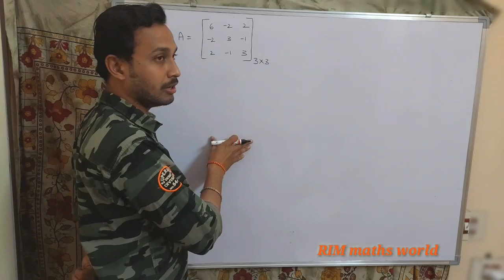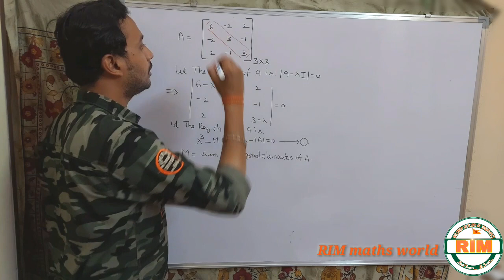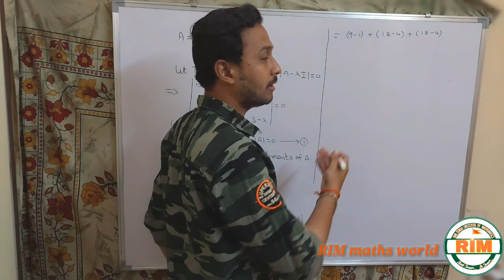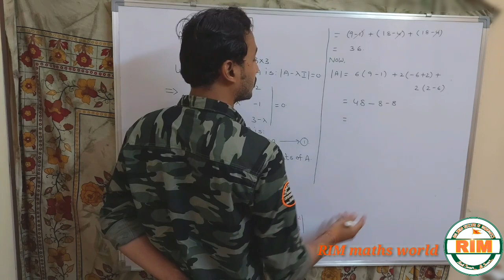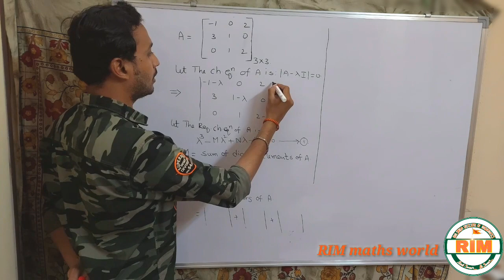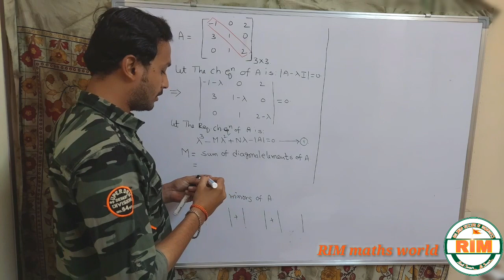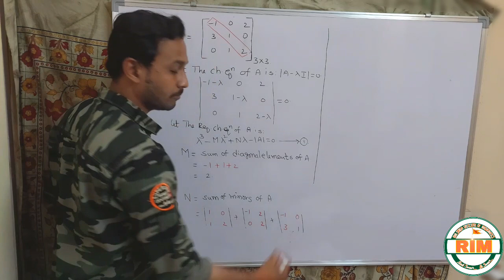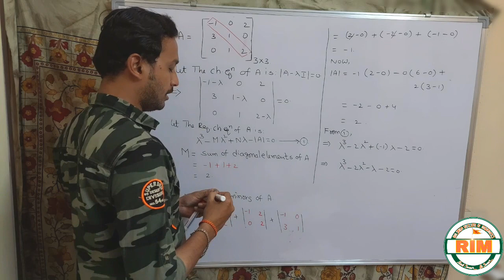SHORT TRICK TO FIND CHARACTERISTIC POLYNOMIAL OF A MATRIX